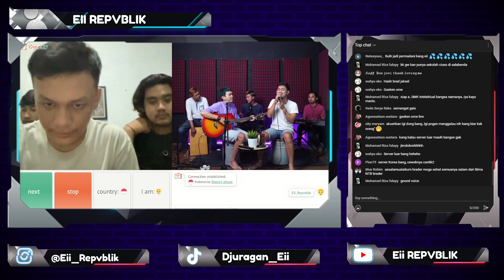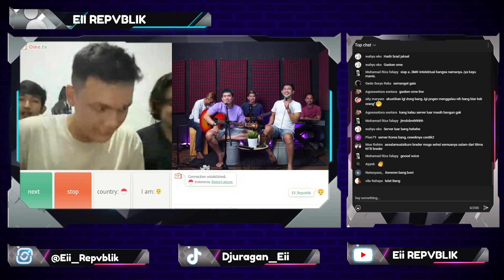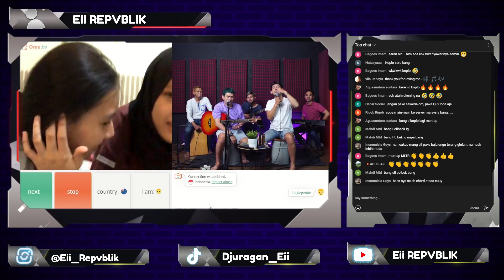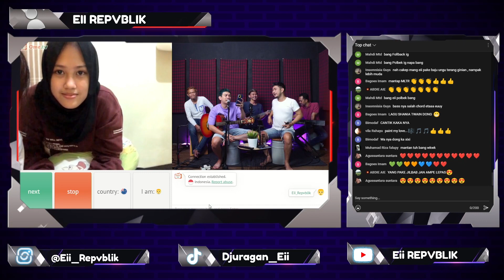AKHIRNYA BIDADARI BERMUNCULAN SEMUA JADI SEMANGAT OME TV NYA‼️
Eii's Project

Player band :
Guitar - @eii_repvblik
Bass - @rudimamatea
Cajoon - @novaldylucky
Keyboard - @guswaraanzar
Vocal - @bonny_ak8ar @idwptr

Team Production :
Executive Producer : Eii Repvblik
Producer : Andika Januar Saleh
Head Production : Reza Maghijn
Production Assistant : Entus Haetami
Music Director : Lucky Novaldi
Mixing & Mastering : Lucky Novaldi

Team Creative :
Head Creative : Bonny Akbar
Content Manager : Adi Permana
Talent Cordinator : Fajar Rundaena
Art Director : Hery Rachmansyah
Creative Director : Eii Repvblik